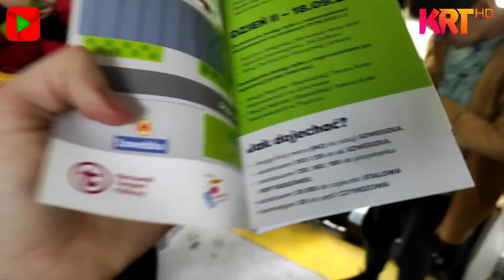MAN NG313 (#3322) - 30B (Goście: W opisie!) | KrT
W tym filmie występują:
Transportowy Domin
Kacper Transports
Vectronik
Jarosław Zajkowski
Kryjski
BartekMKM
KoligierMKM
Ben592
Domiwoc